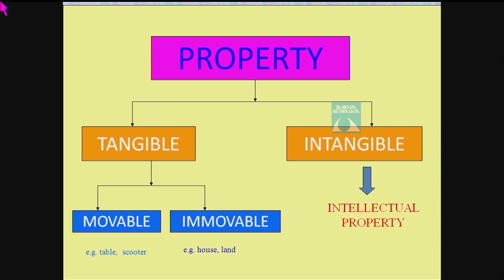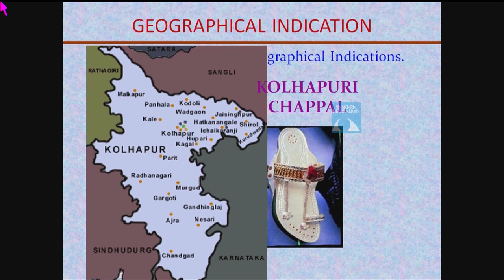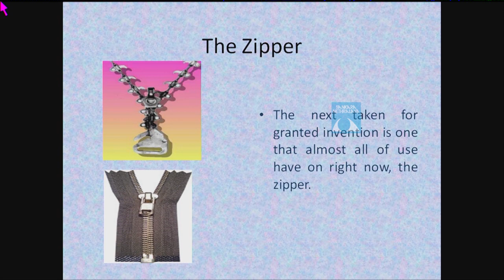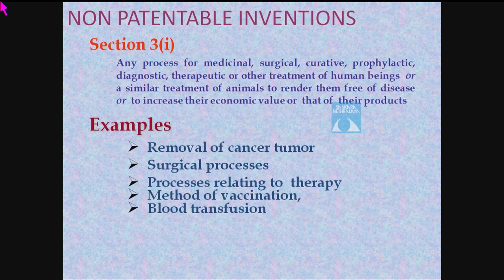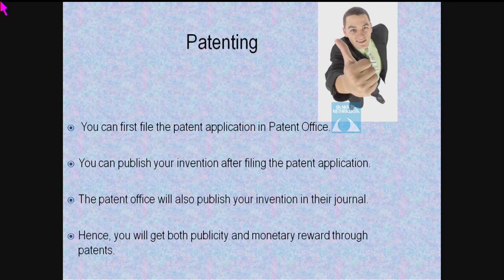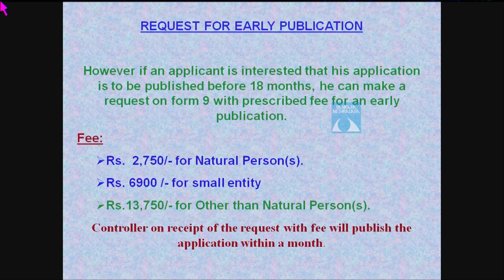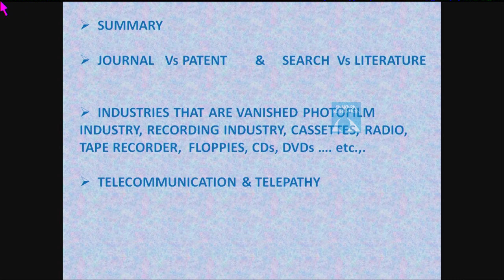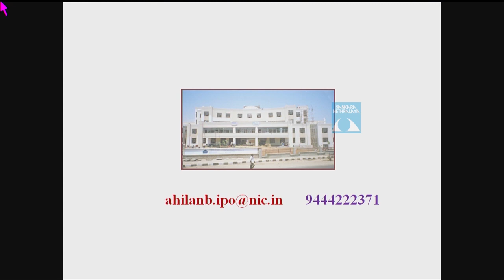IERG – 2019 Pre Conference CME, Workshop, Lecture by Mr, B. Ahilan, 26th July, 2019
26th Indian Eye Research Group Meeting (IERG – 2019) Pre Conference CME, 26th July, 2019

Session 3: Intellectual Property Rights,

Speaker: Mr. B Ahilan, Deputy Controller of Patents & Designs Department for Promotion of Industry & Internal Trade, Ministry of Commerce & Industry.

Title: Introduction to IPR and Patent filing procedure